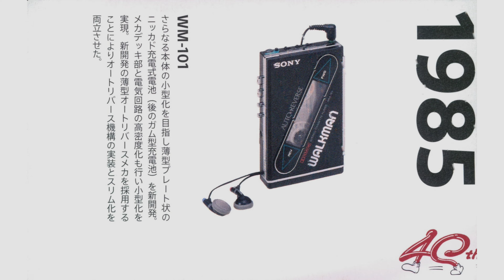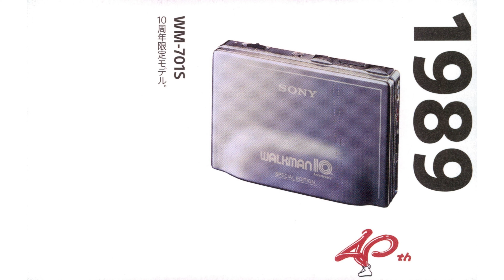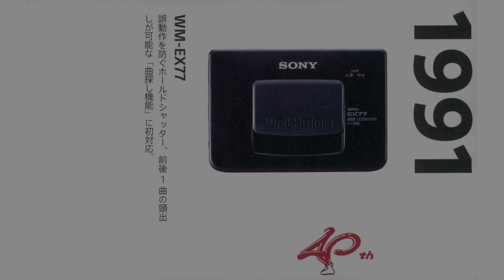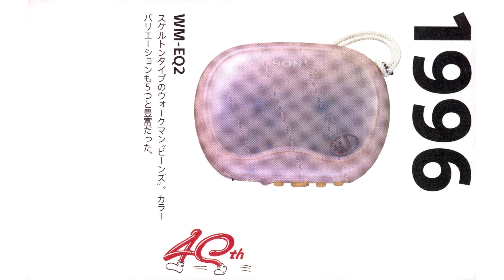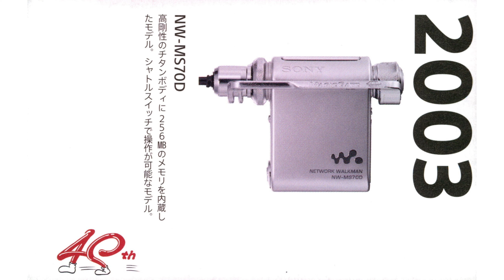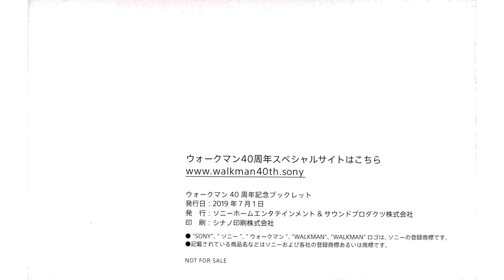Sony 40Th Anniversary Booklet Walkman